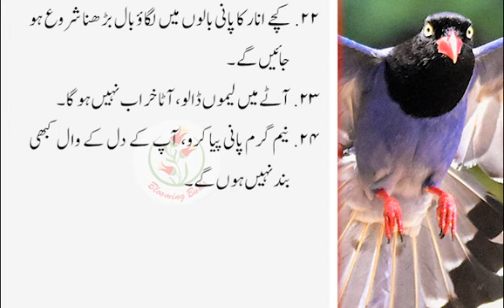Dant Peelay Hun Ya Dant Ka Dard (Yellow Teeth or Toothache) - aqwal e zareen in urdu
Dear Viewers,

My name is Muhammad Zohaib. Welcome to the "Blooming Buds" YouTube channel.

Words can change the world. Blooming Buds is a World Best & Biggest Urdu/Hindi Quotations Production.
We are committed to providing useful and valuable content for you. We offer you a variety of Quotes for all generations & family. Please appreciate it if you like our efforts.

keep watching Blooming Buds

The information provided on the Blooming Buds YouTube channel is intended for general informational purposes only and should not be considered as professional medical advice or a substitute for professional healthcare services. The content presented on this channel is based on personal experiences, research, and general knowledge in the field of health and wellness.

The creators of Blooming Buds are not medical professionals or licensed healthcare providers. Therefore, any actions taken based on the information provided on this channel are done so at your own risk. It is important to consult with a qualified healthcare professional or a licensed medical practitioner before making any changes to your diet, exercise routine, or health-related practices.

While we strive to provide accurate and up-to-date information, medical knowledge is constantly evolving, and recommendations may change over time. We cannot guarantee the accuracy, completeness, or reliability of the information presented on this channel. We encourage viewers to conduct their own research and consult multiple sources before making any health-related decisions.

The Blooming Buds YouTube channel may occasionally feature guest experts or professionals who share their opinions and experiences. The views expressed by these individuals are solely their own and do not necessarily reflect the views of Blooming Buds.

The creators of this channel shall not be held responsible for any damages, losses, or injuries arising from the use of the information presented on this channel. By watching and engaging with the content on Blooming Buds, you acknowledge and accept that you are solely responsible for your own health and well-being.

Remember, everyone's health needs and conditions are unique. It is essential to seek personalized medical advice from a qualified healthcare professional to address your specific health concerns.